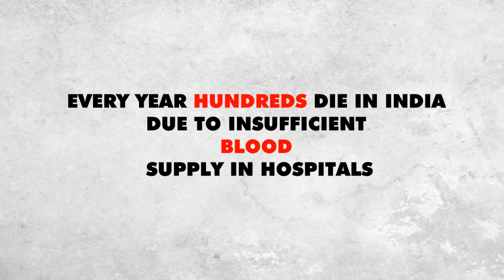Blood Donation Camp 2013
This January National Service Scheme in collaboration with Indian Red Cross Society, BITS-Pilani presents Blood Donation Camp in BITS-Pilani, Pilani Campus.
A huge success each year. 725 units of Blood collected in 2012 camp..